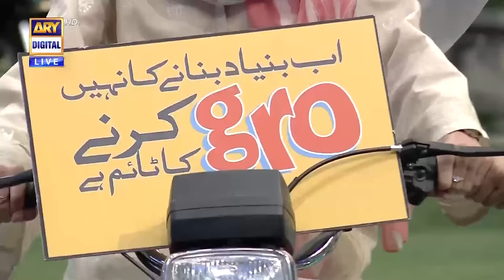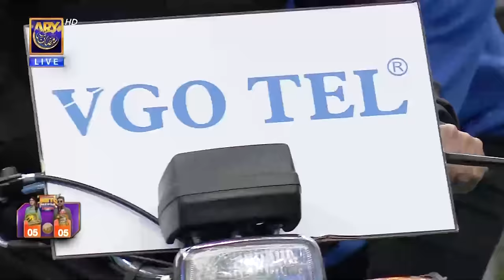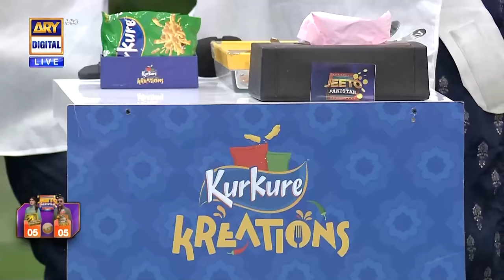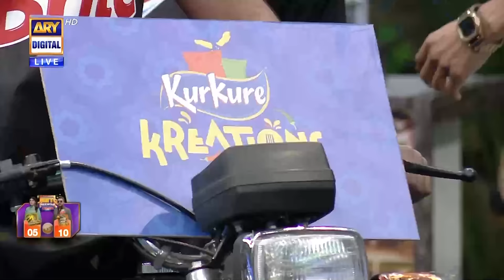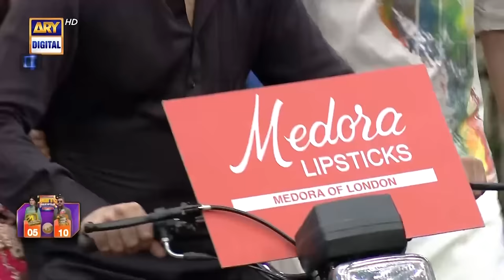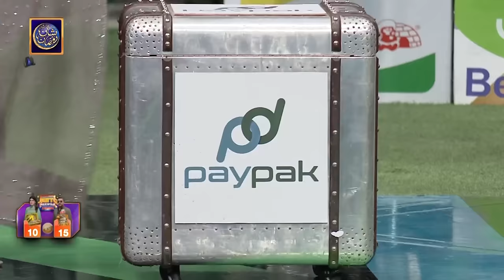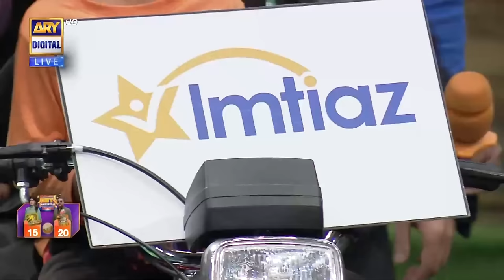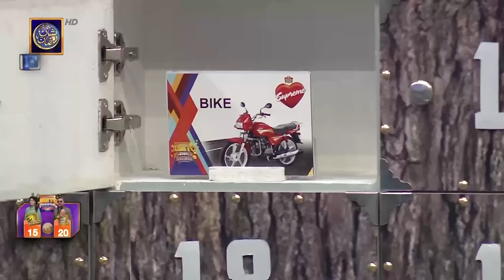Jeeto Pakistan League | 5th Ramazan | 16 March 2024 | Fahad Mustafa | ARY Digital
Jeeto Pakistan League | 5th Ramazan | 16 March 2024 | Kubra Khan | Adnan Siddiqui | Fahad Mustafa | ARY Digital

Islamabad Dragons Vs Lahore Falcons | Jeeto Pakistan League
Captain Islamabad Dragons : Kubra Khan.
Captain Lahore Falcons : Adnan Siddiqui.